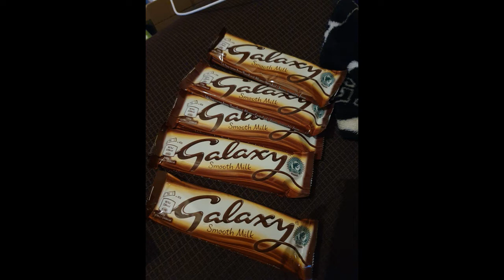Weekly Vlog | 20th - 26th April | 2020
Totally Booked Book Club Twitter: @Totally_booked_